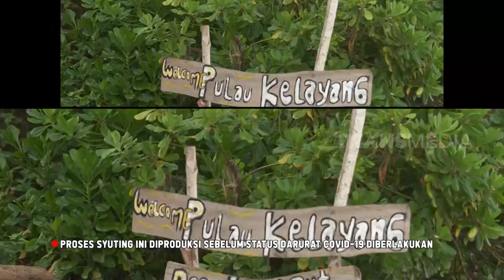Menikmati Keindahan Luar Biasa PULAU LENGKUAS | RAGAM INDONESIA (21/05/20)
RAGAM INDONESIA
Kamis, 21 Mei 2020